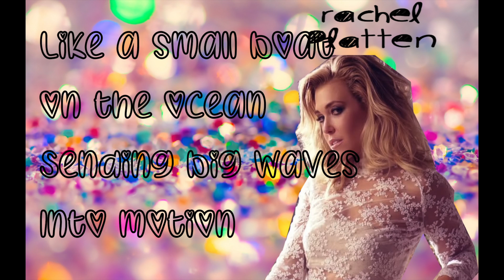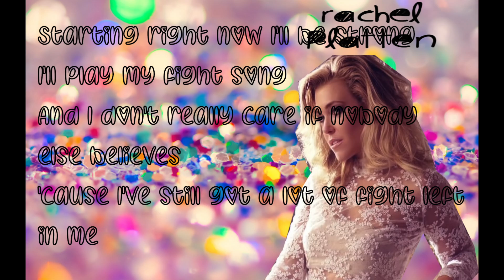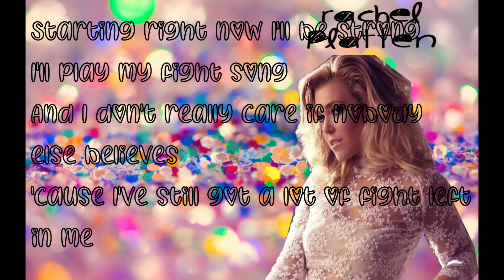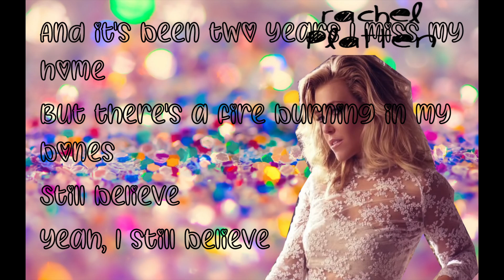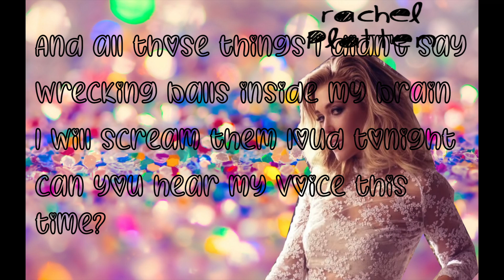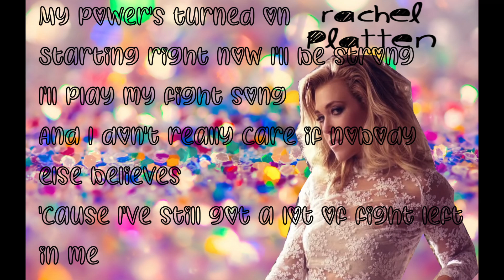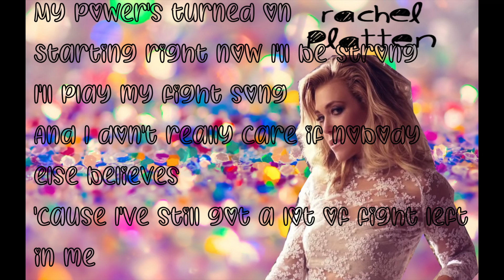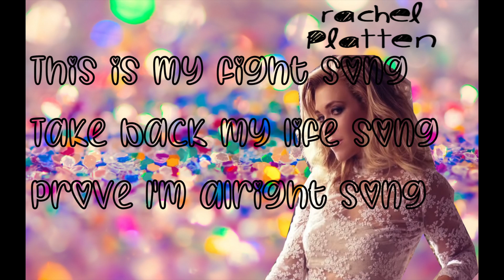Rachel Platten - Fight song - Lyrics